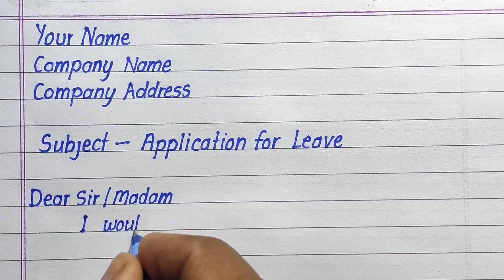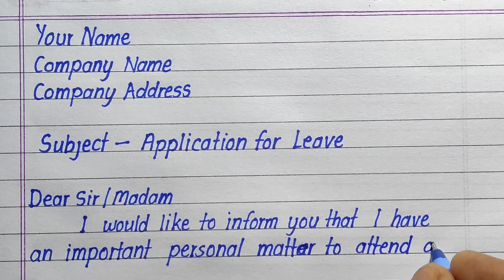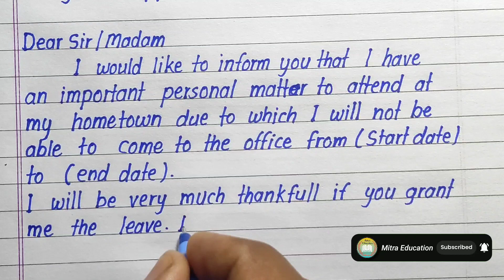Application for Leave | Leave Application for office or Company| How to Write Application for office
Hello friends,
In this video we will learn application for leave in english with my beautiful and print✍️ handwriting.

Your Queries,
application for leave in English
application for leave
application for leave in office
application writing in english
leave application in english
application writing
application for leave in company